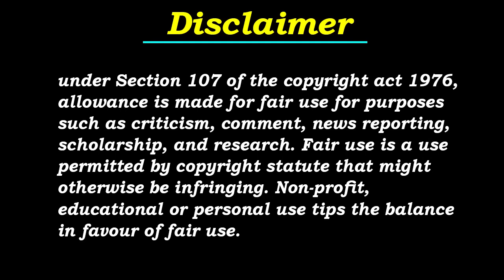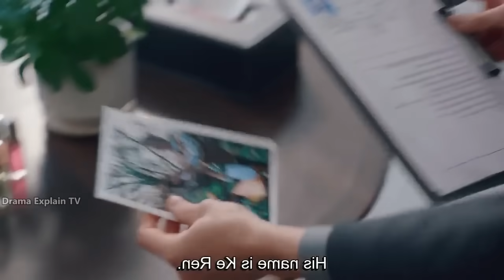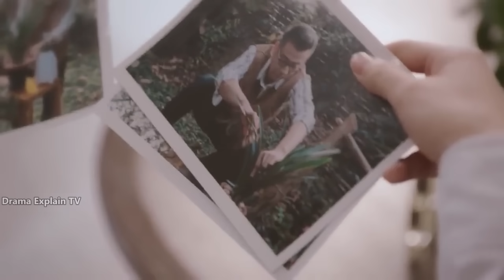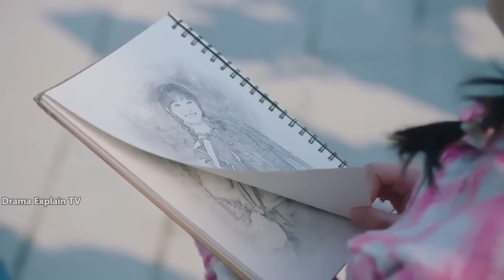Ep-16 | My Girlfriend Is An Alien Season-2 Explained In Hindi | Hindi Dubbed | Chinese Drama Explain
Ep-16 | My Girlfriend Is An Alien Season-2 Explained In Hindi | Hindi Dubbed | Chinese Drama Explained | C-Drama Explained In Hindi

My Girlfriend Is An Alien Season-2 episode 16 eng sub
My Girlfriend Is An Alien Season-2 episode 16 korean drama eng sub
My Girlfriend Is An Alien Season-2 Ep-16 dramacool
My Girlfriend Is An Alien Season-2 Ep-16 dailymotion
My Girlfriend Is An Alien Season-2 Ep-16 full episode
My Girlfriend Is An Alien Season-2 Ep-16 free online
My Girlfriend Is An Alien Season-2 Ep-16 mydramalist
My Girlfriend Is An Alien Season-2Ep-16 online eng sub
My Girlfriend Is An Alien Season-2 Ep-16 preview
My Girlfriend Is An Alien Season-2 Ep-16 recap
My Girlfriend Is An Alien Season-2 Ep-16 eng sub
My Girlfriend Is An Alien Season-2 Ep-16 full eng sub
My Girlfriend Is An Alien Season-2 Ep-16 download
My Girlfriend Is An Alien Season-2 Ep-16 in hindi
My Girlfriend Is An Alien Season-2 Ep-16 online free
My Girlfriend Is An Alien Season-2 Ep-16 online eng sub
My Girlfriend Is An Alien Season-2 Ep-16 hindi dubbed download
My Girlfriend Is An Alien Season-2 Ep-16 plot
My Girlfriend Is An Alien Season-2 Ep-16 preview in hindi
My Girlfriend Is An Alien Season-2 Ep-16 kissasian
My Girlfriend Is An Alien Season-2 Ep-16 plot in hindi
My Girlfriend Is An Alien Season-2 Ep-16 k-drama
My Girlfriend Is An Alien Season-2 Ep-16 episode summary
My Girlfriend Is An Alien Season-2 Ep-16 ending in hindi
My Girlfriend Is An Alien Season-2 Ep-16 summary in hindi
My Girlfriend Is An Alien Season-2 Ep-16 ending explained
My Girlfriend Is An Alien Season-2 Ep-16 dramawiki
My Girlfriend Is An Alien Season-2 Ep-16 episode recap
My Girlfriend Is An Alien Season-2 Ep-16 first kiss episode
My Girlfriend Is An Alien Season-2 Ep-16 full story in hindi
My Girlfriend Is An Alien Season-2 Ep-16 full episode eng sub
My Girlfriend Is An Alien Season-2 Ep-16 in hindi explained
My Girlfriend Is An Alien Season-2 Ep-16 sub indo
My Girlfriend Is An Alien Season-2 Ep-16 jealous scene
My Girlfriend Is An Alien Season-2 Ep-16 kiss scene
My Girlfriend Is An Alien Season-2 Ep-16 myasiantv
My Girlfriend Is An Alien Season-2 Ep-16 watch online
My Girlfriend Is An Alien Season-2 Ep-16 little one

My Girlfriend Is An Alien Season-2 Ep-16 Explained in Hindi | Korean Drama | Drama Explained in Hindi
My Girlfriend Is An Alien Season-2 (2022) Episode 16 | Explained in Hindi | Korean Drama